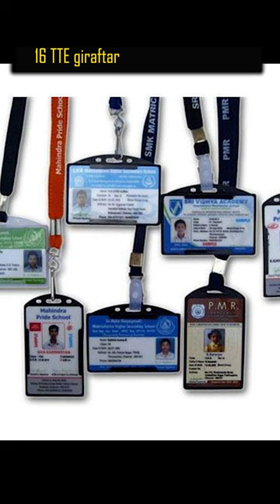एक साथ 16 TTE गिरफ्तार, वजह आपको हैरान कर देंगी | Train facts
1.  This video has no negative impact on the original works (it would actually be positive for them)
 2. This video is also for teaching purposes.
3. It is not transformative in nature.
4. I only used bits and pieces of video to get the point across where necessary.